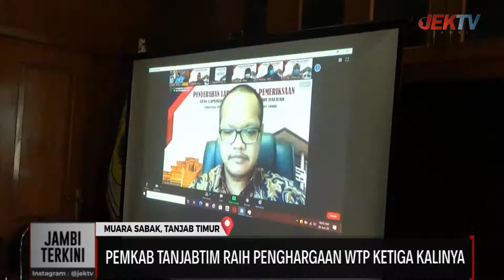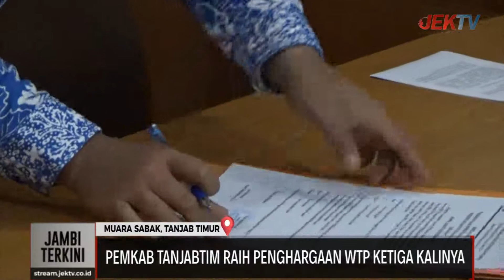PEMKAB TANJABTIM RAIH PENGHARGAAN WTP KETIGA KALINYA